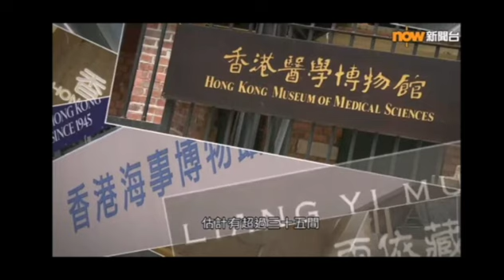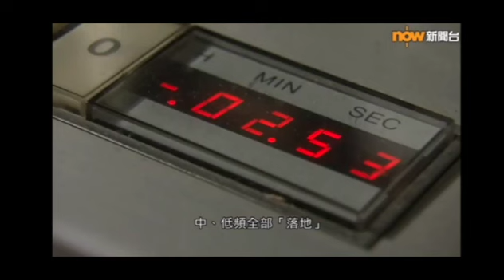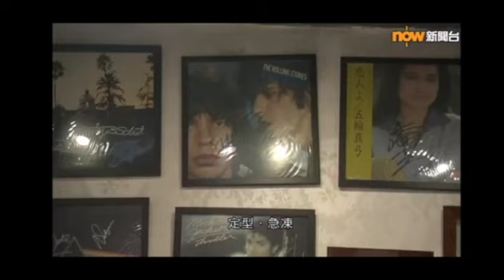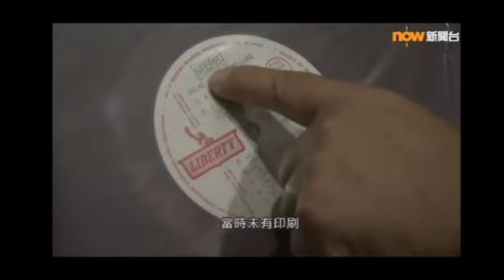Sam the Record Man the Record Museum Now Business News Channel 財經台 Now News Channel 新聞台專訪 interview